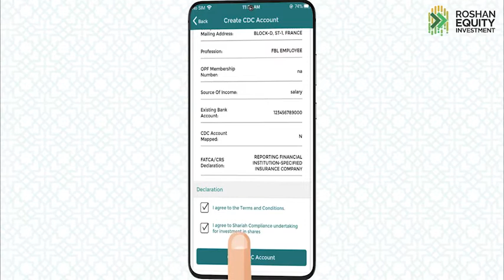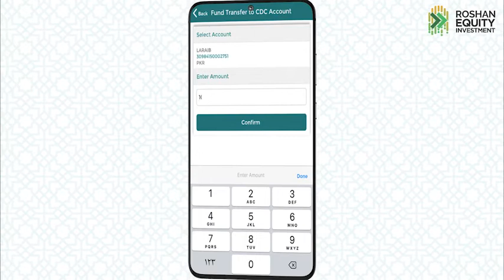Investment in Roshan Equity